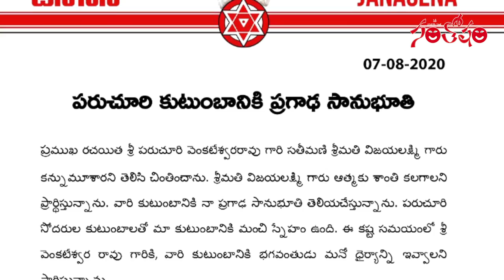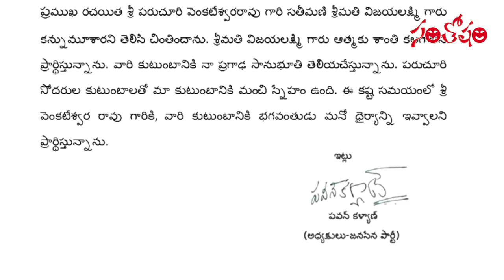Paruchuri Venkateswara Rao's wife Vijayalakshmi No More | Mega Star, Power Star Pays Tribute | SM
ParuchuriVenkateswaraRao's WifeVijayalakshmiNoMore | Mega Star, Power Star Pays Tribute | SM

100th Episode special | టుడే టాప్ ఫిల్మ్ న్యూస్ 100 | Today Top Film News 100